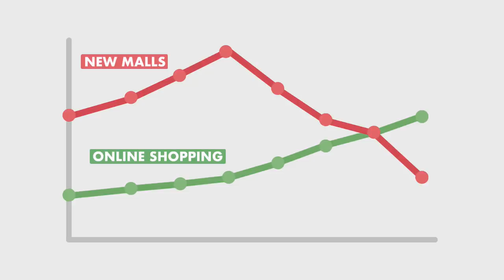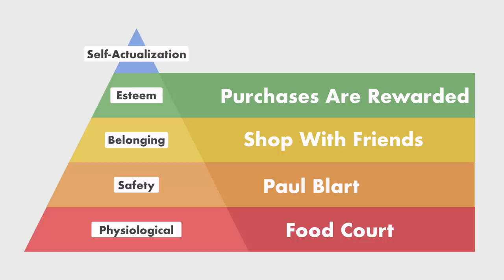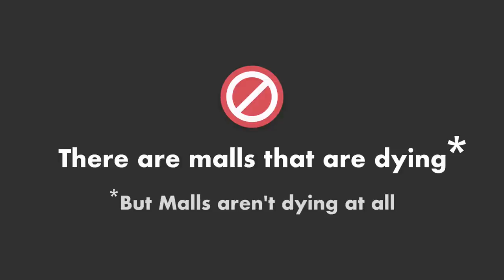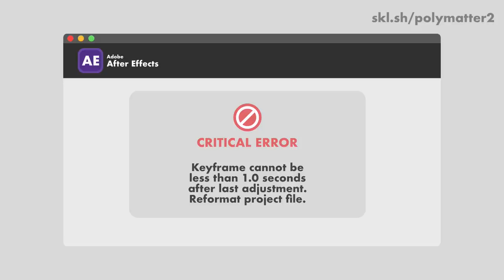The Death of Malls?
You've probably seen or heard about malls closing, but this doesn't necessarily mean the end of malls entirely, and online shopping isn't quite the enemy that you might expect.

### Sources ###

Game is Civilization 5 (go buy it)

Clip of IRL person talking is an Apple executive from the September 2017 Apple Special Event.

Tom Simmons, who oversees the mid-Atlantic shopping center division of Kimco, another real estate giant, is more blunt. “There are B and C malls in tertiary markets that are dinosaurs and will likely die,” he said, but “A malls are doing well.”

Internet sales up (not meant to be exact, only show a trend)

Map is United States of America with States - Single Color by FreeVectorMaps.com *Image edited

Living inside mall article: [You Can Now Live Inside America’s First Shopping Mall for $550 a Month - Westminster Arcade Rhode Island]